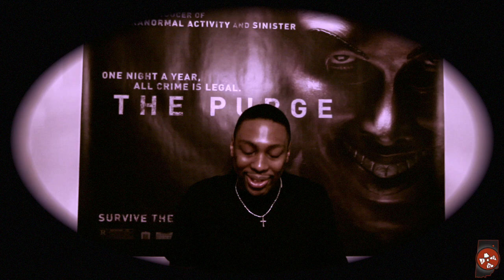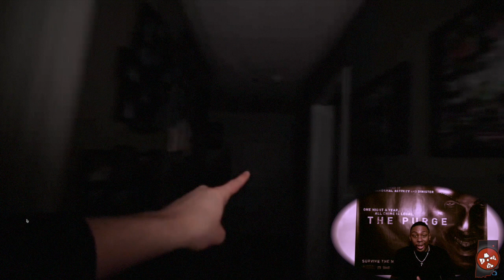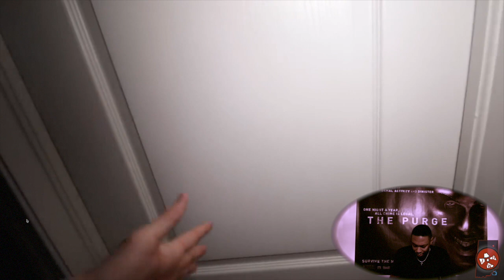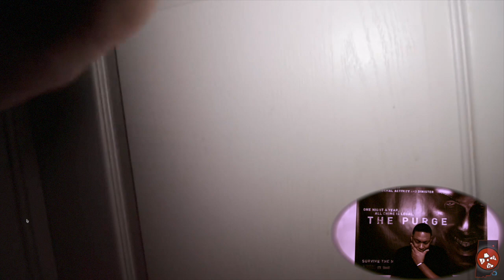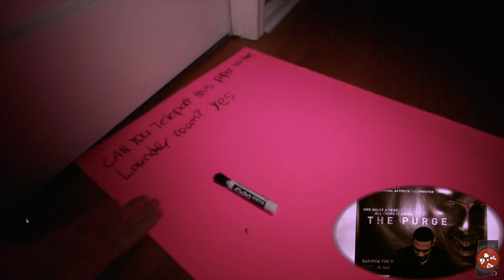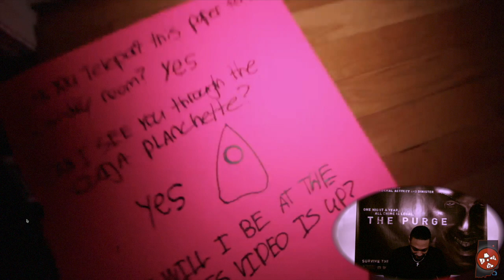Scariest Ghost Paper Challenge Reaction!!! scary!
Stromedy attempts yet another ghost paper challenge in this video. this time using the ouiija.T his video is crazy

 REMEMBER TO